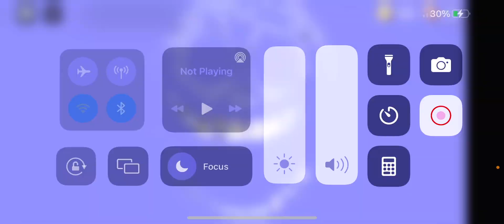Doors part five💀￼(Warning￼ rage quitting in this video)￼